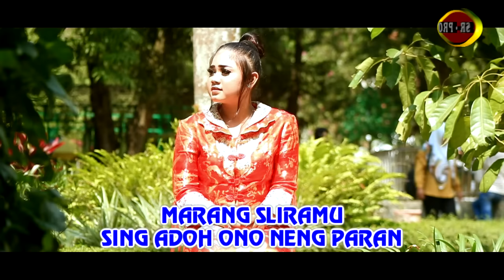Elly Vanelia Feat. Arya Satria - Kebendung Tresno | Dangdut (Official Music Video)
Elly Vanelia dan Arya Satria berkolaborasi dalam lagu "Kebendung Tresno". Lagu ini merupakan genre dangdut yang dipublikasikan secara resmi melalui channel YouTube mereka. Dalam lagu ini, Elly Vanelia dan Arya Satria menghadirkan harmoni suara yang indah dan menggugah perasaan.

"Kebendung Tresno" mengisahkan tentang perasaan cinta yang mendalam dan tak terelakkan. Lirik lagu ini menggambarkan kekuatan cinta yang mampu mengatasi segala rintangan dan hambatan. Melalui lagu ini, Elly Vanelia dan Arya Satria ingin menyampaikan pesan bahwa cinta adalah sesuatu yang berharga dan perlu dihargai.

Dalam video musik ini, Elly Vanelia dan Arya Satria tampil dengan penuh semangat dan ekspresi yang menggambarkan emosi dalam lagu. Mereka berhasil menghadirkan nuansa dangdut yang khas dan menghibur para penonton.

Kami menghargai dukungan Anda dengan membeli DVD original di toko VCD dan DVD terdekat di kota Anda. Kami juga mengharapkan agar video ini tidak diunggah ulang tanpa izin. Terima kasih atas kunjungan Anda di channel resmi kami.

Teruslah mendukung Arya Satria dan SR Production dalam berkarya.